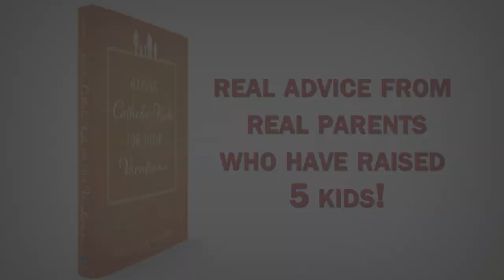Raising Catholic Kids for Their Vocations Trailer (TAN Books)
As parents, it’s our job to get our children to heaven, and helping them discern the vocation God is calling them to is one of the most important parts of that job. Claire and John Grabowksi have made a practical guide in "Raising Catholic Kids for Their Vocations." This is not high philosophy or deep theology (though it’s rooted firmly in Church teaching) but real advice, from real parents who have raised five children.